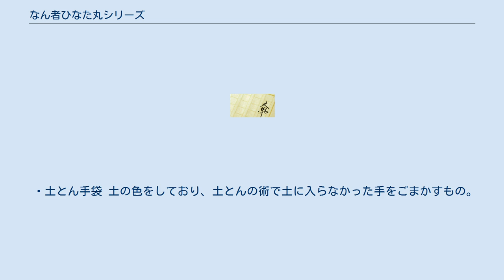なん者ひなた丸シリーズ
『なん者ひなた丸シリーズ』（なんじゃひなたまるシリーズ）は、斉藤洋による児童文学のシリーズである。
絵は大沢幸子、出版元はあかね書房。
1989年から1998年にかけて15作が刊行された。
 舞台は戦国時代、場所は何田の国（なんだのくに）という小さな国で、よく物語にとなりの堂田の国（どうだのくに）が登場する。
 本編にも名前しか登場しない。
くも丸以上の忍者といえばかげ丸しかおらんが、と三蔵が発言しているところから雲隠流では三蔵に次ぐ実力の持ち主であることがうかがえる。
 父と同じように忍者の仕事でほとんど村にはいない。
ひなた丸とも数ヶ月に一度程度しか会えていない様子。
 ひなた丸は母の前ではまだ甘えん坊で、母親を見つけると「母上ー」と駆け寄って抱きつこうとする。
 竜宮乙姫がひなた丸を襲う時に、この母親に変装してひなた丸をだましている。
 大人の忍者は仕事でほとんど村にはいないということになっていて、くも丸以外の忍者はほとんど登場しない。
 くも丸が想いを寄せているくのいちがいるらしいことが「空蝉おとしの術の巻」であかされている。
 ・みけねこのきぐるみ ねことんの術に使用する。
爪は鉄でできていて、対象に打撃を与えることが可能。
 ・土とん竹づつ 土とんの術で土に隠れた際、呼吸をするための竹づつ。
 ・おにぎり玉 水につけると大きくなるおにぎり。
 ・土とん手袋 土の色をしており、土とんの術で土に入らなかった手をごまかすもの。
 ・如意棒 水とんの術にも使える。
 ・忍者刀]・[手裏剣] ・[撒菱|まきびし